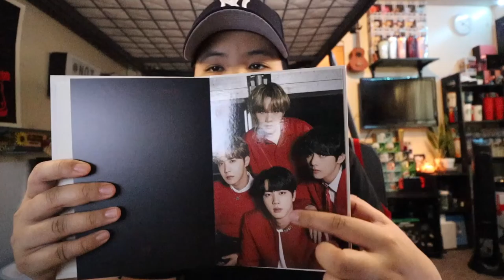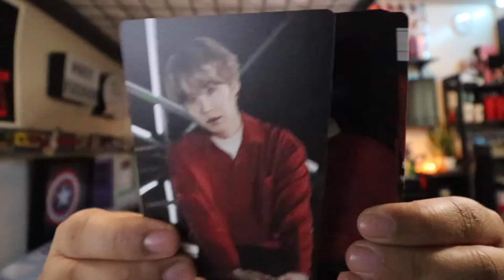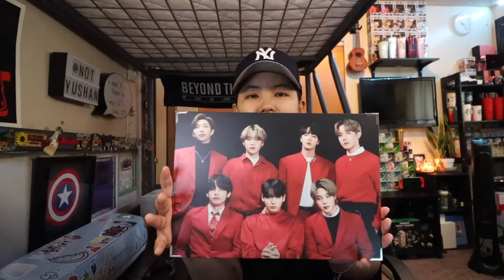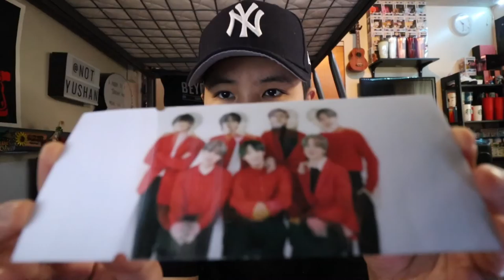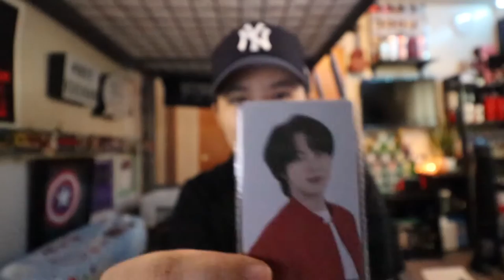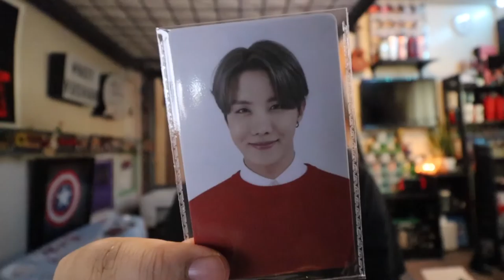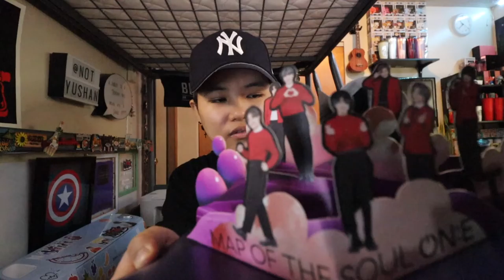VLOGMAS DAY 20 • MAP OF THE SOUL ON:E MERCH HAUL (TAGALOG) | YUSHAN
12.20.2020